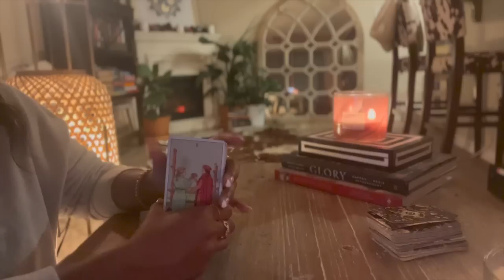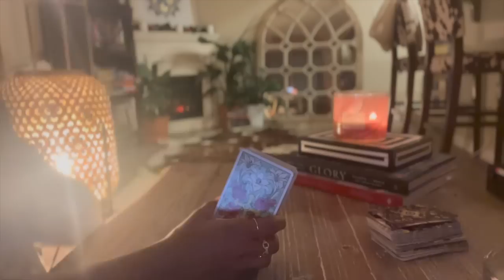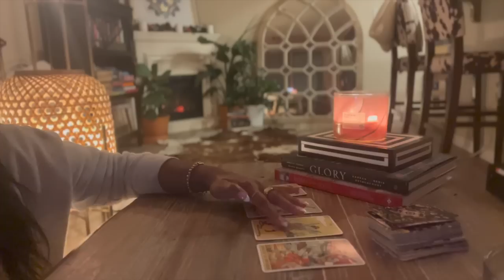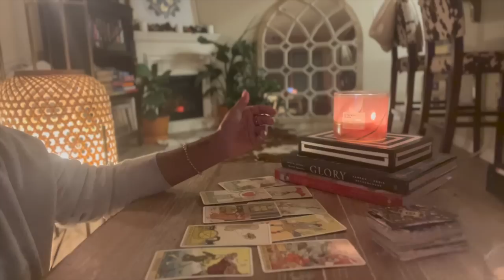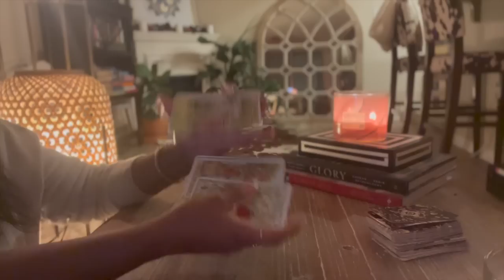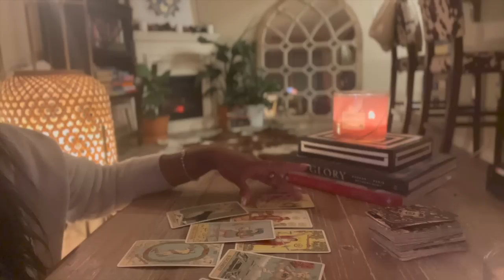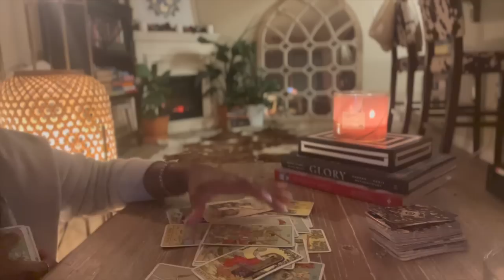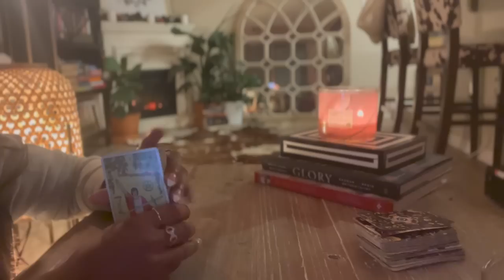Returning with an offer ... but what about the future? ❤️🌹RelationshipReading